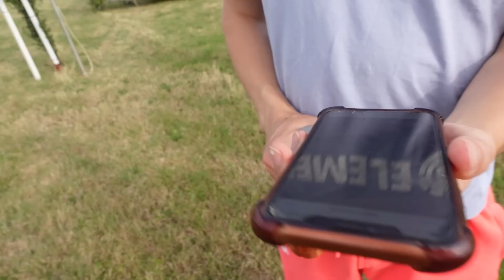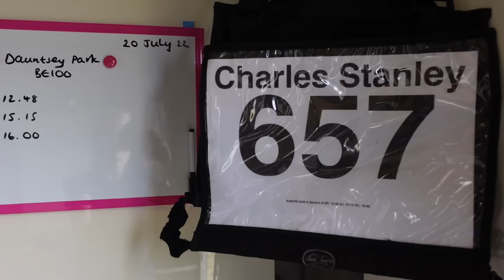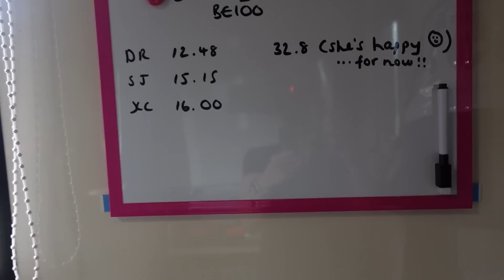OUR EVENTING COMEBACK // Tough decisions pay off at Dauntsey's Park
Well wasn't that eventful, we finally completed all three phases of an event but not without some tough decisions at the start of the event...

If you are new here, here's a couple of other videos you may enjoy:

And don't forget to tag me in your Instagram stories if you share a picture of you watching the vlog!